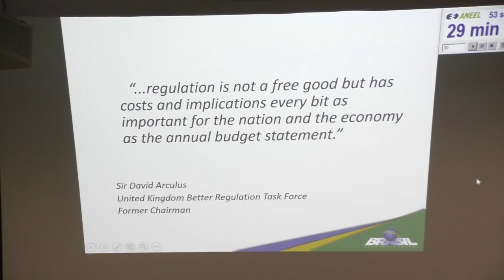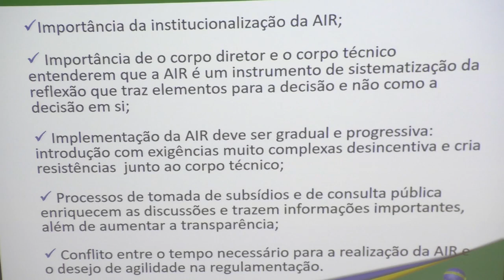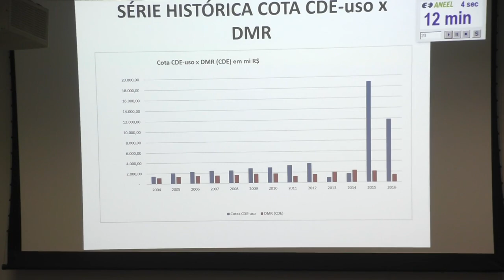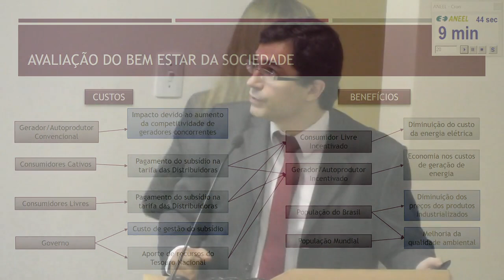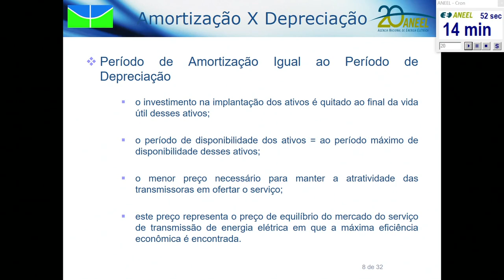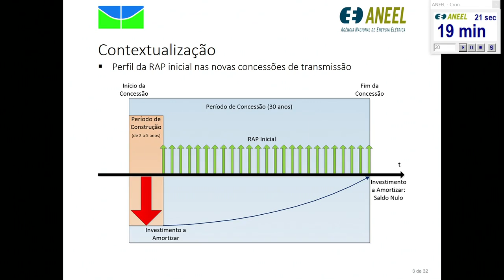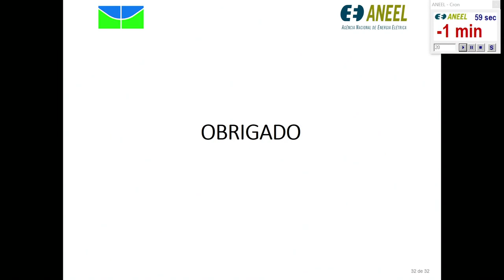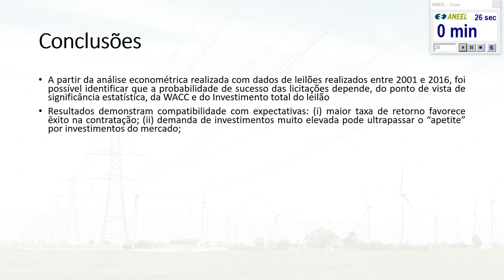Seminário "Curso de Especialização em Análise de Impacto Regulatório – AIR" (Parte 01)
A Comissão Técnica de Apoio à Análise de Impacto Regulatório (CT-AIR) realizou seminário para apresentação dos trabalhos desenvolvidos pelos servidores no âmbito do “Curso de Especialização em Análise de Impacto Regulatório – AIR”. O seminário aconteceu nos dias 24 e 25 de maio, no Auditório I, e integrou a fase final dessa pós-graduação, iniciada em setembro de 2015 e promovida em parceria com a Universidade de Brasília (UnB).